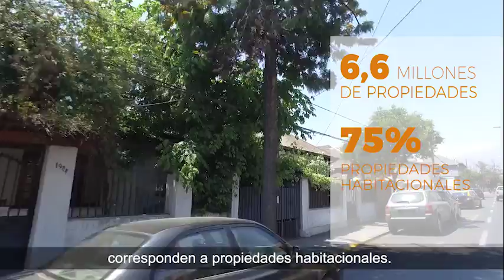Reavalúo de Bienes Raíces No agrícolas 2018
Conoce con este video los detalles del Reavalúo de Bienes Raíces No agrícolas 2018